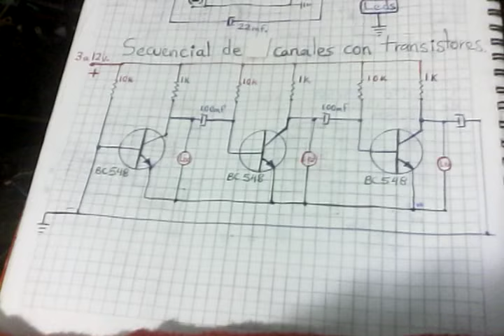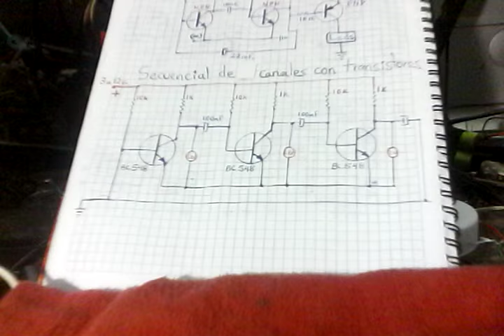Secuencial de 5 canales con transistores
Secuencial